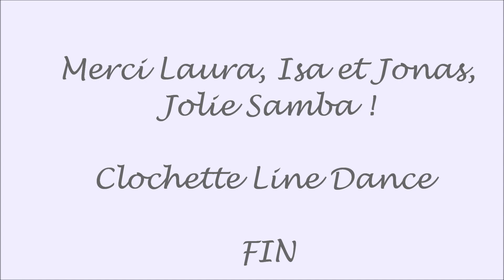THE CRUISE Line Dance de Laura BARTOLOMEI & Isabelle BIASINI &Jonas DAHLGREN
The Cruise Line Dance : chorégraphie de niveau novice 04/2022
4 murs - 32 temps - Intro : 16 comptes

Présentée  par 2 de ses chorégraphes : Isa et Jonas chez Isa Newline Danse
Villefontaine (38) le 21/05/2022.

Music : "After Party" (feat. Mariah Angeliq & Kevin Lyttle) - Alex Sensation,
Farruko & Royce. JE NE DÉTIENS PAS DE DROITS SUR CETTE MUSIQUE.